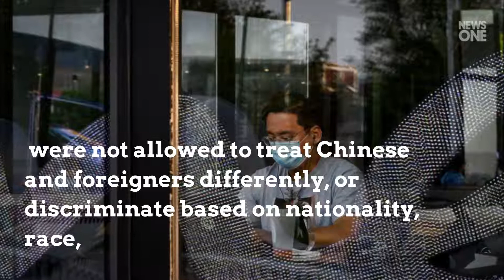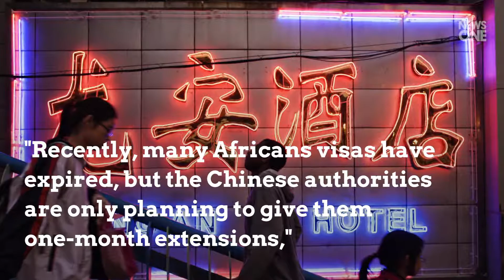African Leader Rips China’s Anti-Black Racism Inspired By The Coronavirus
The coronavirus -inspired anti-Black racism experienced by Africans in China  hasn't gotten any better since it was exposed last month, according to an African leader in the Asian country. Maximus Ogbonna, president of the Association of Nigerian Community in China, told the South China Morning Press that the new policies put in place to address and curb the blatant racial discrimination has already fallen well short of the desire effects and offered a bleak outlook for Africans in China, where it is wide